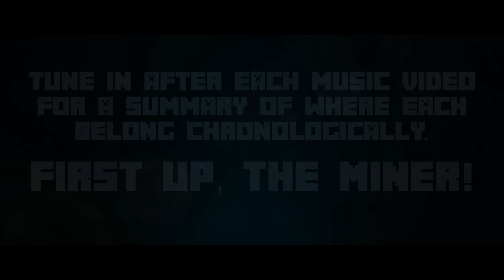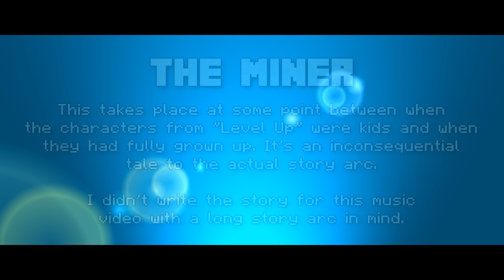Through The Night: The Complete Minecraft Music Video Series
The full collection of the past four Minecraft songs in one video for your enjoyment!

Credits:

Modeling, Rigging, Animation, Post Production:
» Additional Animation & Assets for "Level Up" by Katrina Lytnis

Additional:
» Big Rude Recording - Mixing & Mastering for
"Through The Night", "Starless Night", & "Level Up"